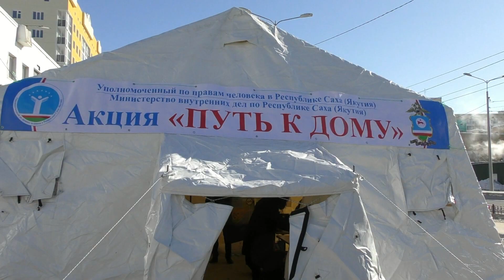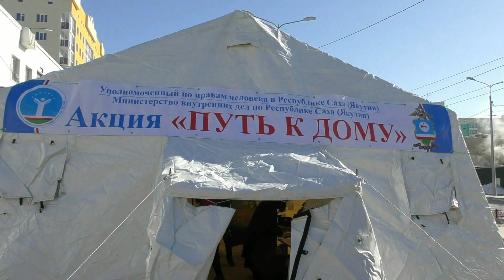18 октября в г.Якутске, состоится Акция "Путь к Дому"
Благотворительная акция «Путь к дому» проводится по инициативе Уполномоченного по правам человека в Якутии совместно с МВД по республике при поддержке республиканских и федеральных органов государственной власти, органов местного самоуправления, общественных организаций, национальных общин, землячеств и многих других. 18 октября в Якутске пройдет социально-благотворительная акция «Путь к дому». Ее цель — помощь гражданам, попавшим в трудную жизненную ситуацию, не имеющим постоянного места жительства и работы, ведущим асоциальный образ жизни. С 10 до 17 часов в г.Якутске около кафе «Хоттей» по адресу ул. Ф. Попова, 8/1. Пришедшим будут оказаны медицинские услуги: будут работать фтизиатр, терапевт, нарколог, будет проведен сбор анализов крови и флюорографирование. Также будет организована раздача горячего питания, определение желающих в реабилитационные организации.